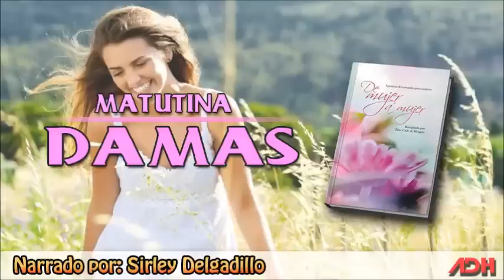Matutina de Damas Sabado 8 de febrero del 2014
DIOS SANA EL CUERPO Y EL ALMA

"no seas sabio en tu opinión; teme a Jehová, y apártate del mal; porque será medicina a tu cuerpo, y refrigerio para tus huesos".  Proverbios 3:7.

Muchas veces pensamos que la felicidad está hecha de pequeños momentos de satisfacción y alegría, pero que la plenitud de ese estado no existe. Nos cuesta aceptar que cuando afrontamos una experiencia triste o difícil, podemos ser felices y agradecidas a la vida.

Antes de entender lo que es ser plenamente feliz, tuve que luchar durante cuatro años contra una enfermedad de raíces psiquiátricas muy fuerte. Cansada de sufrir, un día me dije a mi misma: "Dejaré mi enfermedad en manos del destino y algún día me curaré por completo". A mi manera, le pedí a Dios que me quitara la enfermedad, pues traía mucho daño, depresión y malestar a mi vida.

A los 23 años llegué a Buenos Aires para hacer un posgrado y aprender a vivir sola. Mis tíos, que eran adventistas, me recibieron en su casa. Siempre con mente abierta escuchaba lo que ellos decían y los acompañaba de vez en cuando a la iglesia. Conocer su forma de vivir y enfrentar las situaciones de la vida, inmediatamente despertó interés en mí, y me di cuenta de que, milagrosamente, desde el día cuando pisé ese hogar mi enfermedad había desaparecido por completo. Esa sensación despertó mis sentidos y deseos de conocer mejor la Biblia. Estaba segura de que solo Dios podría haberme sanado de la enfermedad que me carcomía la mente y el alma.

De a poco y conforme iba aprendiendo, la sensación de felicidad plena envolvió mi vida entera. Sentí una paz enorme que me permitía enfrentar con otra óptica lo que tenía por delante. Siempre tuve momentos difíciles, y siempre los tendré, pero mi corazón está hoy del lado de Dios y tranquilo porque sé que siempre me dará fuerzas cuando más las necesite. El así lo prometió.

Ahora sé que la felicidad existe. Haber entendido que Dios está a mi Iado y sabe con qué propósito hace las cosas me da seguridad y felicidad espiritual, que ya no será derrumbada fácilmente. Ahora confío que hasta la tormenta más fuerte me permitirá ver un rayo de luz pues sé que cuando el hombre cayere, no quedará postrado, porque Jehová sostiene su mano" (Sal. 37:24).

Lorena Pérez Reyes Beltrán, Perú

Por: Pilar Calle de Hengen